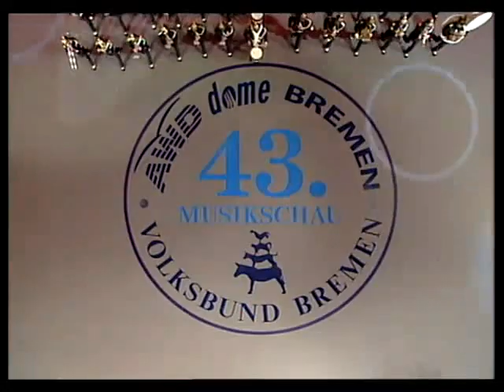Banda da Guarda